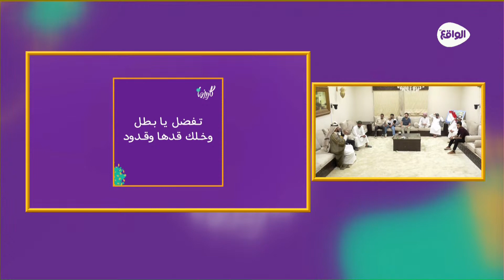نشيد جماعي ياجماعة كيف مافيكم حميا